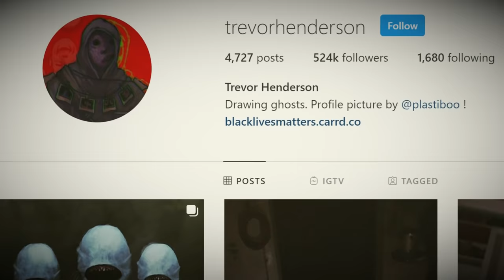Cartoon Cat EXPLAINED!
Fact File is the #1 place for all your heart warming stories about amazing people that will inspire you everyday.

   What we know today as the cartoon cat was created by Trevor Henderson, a Canadian horror artist. The creature resembles a 1930 character known as the cartoon cat; hence, its name. There are tons of mysteries behind this monster, but let's try to demystify its nature. So in today’s video, we bring you the scary story of a monster famously known as the cartoon cat. Let’s proceed?
Cartoon cat was first heard in the 1930s around the time animations creation had just begun. It gained attention for only a few years before the then creator filed for bankruptcy. There was something about the cartoon cat that kept the audience on their toes whenever they turned on the TV to watch. It always felt as though they were being watched. Often, the cartoon character had human eyes and teeth that helped the brute commit violent crimes. Although the series made viewers nauseous, they watched it over and over again. After the original creator of the series left the entertainment scene and died several years later, new episodes were discovered in his house. Although the fresh episodes were never aired, he probably hoped that it would hit the screens as a significant comeback one day.
A relative got wind of these episodes and took all of them to his house to store them. After a few years, he passed on as well. His family sold the stories to pay for his funeral. Fortunately, Trevor Henderson purchased it. After this, he was inspired to recreate the cartoon cat into a contemporary character, but this time, he made it more substantial.
In the early 2000s, nothing was heard of the Cartoon cat until August 4, 2018, when the news of this mysterious being broke the internet. This creature is a hostile cryptid urban legend that resembles a black and white rubber hose cartoon.
The monster which resembles a cartoon cat is seen sitting behind the door of an abandoned building and sternly looking at the camera. It was, however, too early to conclude as to the cat's mission. On August 10, another photograph was released, and this time, it showed the full image of this creepy creature.
Five days later, another picture of the monster cat standing in the middle of the crossroad at night was released online. The image seemed to be taken from inside a car, and the headlight was the source of illumination. It is the only photo that shows the feet with no toes. The creature has a long hose-like neck, hollow eye sockets, and extremely dilated pupils. When a fourth picture of the cat appeared on August 22, it was without its feet. Once again, it begs the question as to the true nature of the cartoon cat's feet. When another image of the cat was released on September 26, it looked smaller, and this further corroborates the fact that it can take many forms.
The creature is far from being child-friendly, unlike other cartoon characters that leave children jumping up in ecstasy. It is the leading cause of unexplained child disappearances. This monster is seen as a cat-like humanoid around 9 feet tall, but it doesn't resemble an actual cat.
If you've seen Felix the cat or the earlier versions of Mickey mouse, it is easier to identify with this character because of the striking resemblance. If you are unfortunate enough to run into this mischievous cat, you will notice its gigantic eyes and crooked teeth willing to tear any hapless prey apart. While the Siren head is unaware of its character, the cartoon cat is pure evil and does every calamitous deed consciously. Worst still, it enjoys inflicting harm on others. In other words, it wouldn't eat a human out of hunger but out of pleasure. It is safe to say that the cartoon cat is a hedonist.
Its tendency towards unspeakable cruelty makes it more like a human assassin than an animalistic predator, but it portends more danger than the worst human serial killer ever known. Henderson confirms the awfulness of his creation when he agrees that it represents a far more powerful and incomprehensible being. No matter how we try to explain it, there are other forms this cat takes that remain a mystery to us.
One such form it can take is the cartoon dog similar in appearance to a rubber hose. The cartoon cat was first animated in the rubber hose. The name was derived from the fact that the cat ought to move as though it had no bones on its legs but rubber. If you look closely at the cartoon cat, you will notice its long, stretchy, and bouncy legs.
Again, the cartoon cat can literally take any form like the famous SpongeBob square pants.